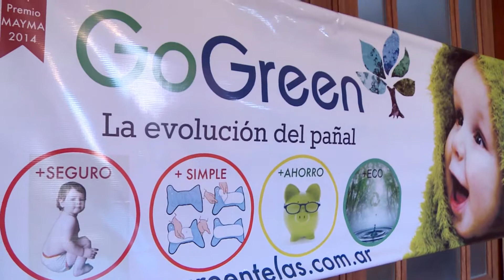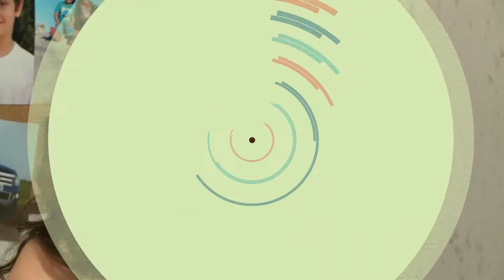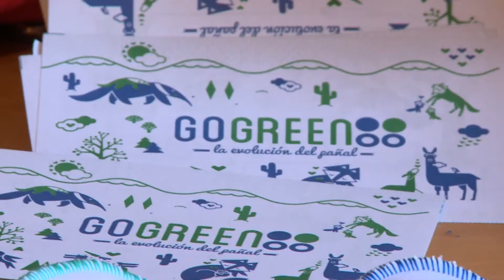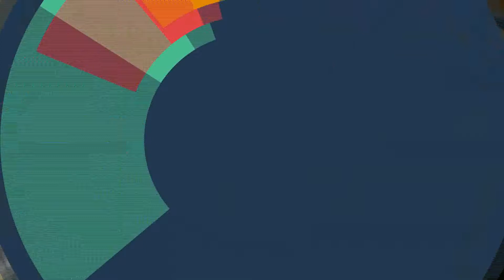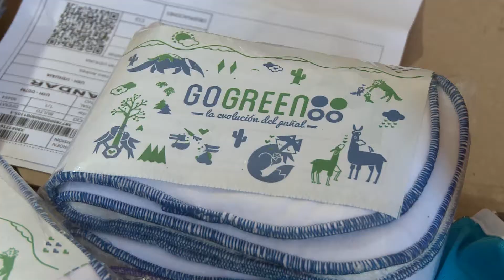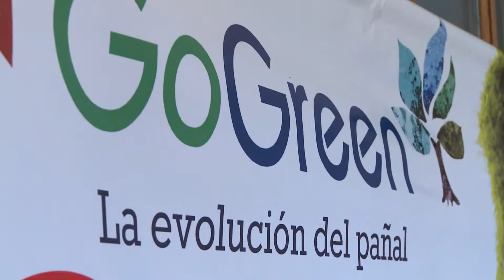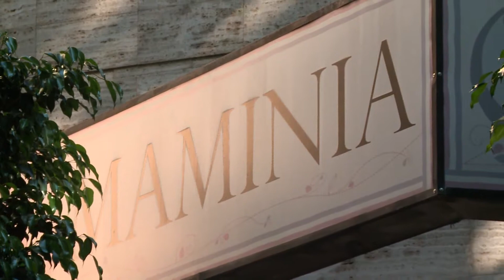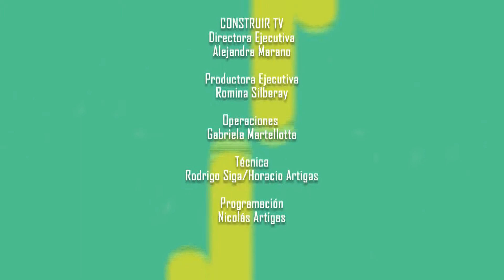Social & CO| Eps 10 Gogreen| Construir TV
GO GREEN es un emprendimiento familiar que comercializa pañales ecológicos reutilizables, brindando a los consumidores la posibilidad de ser responsables, tener un mayor cuidado del medioambiente y disminuir la huella ambiental que generan en su vida cotidiana.

¿Es posible crear una empresa que sea rentable y a la vez contribuya a la sociedad y al medio ambiente? En Social & Co, Economía del Futuro vas a conocer otra filosofía de empresas. Social & Co, el camino hacia nuevas economías sustentables.